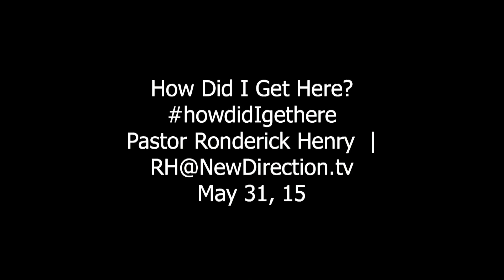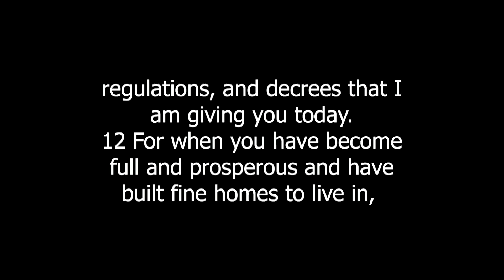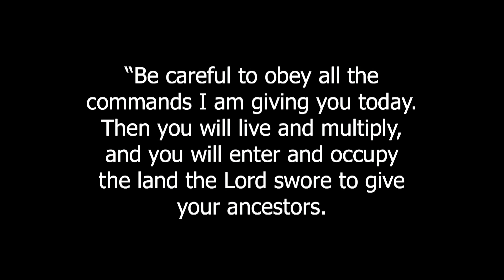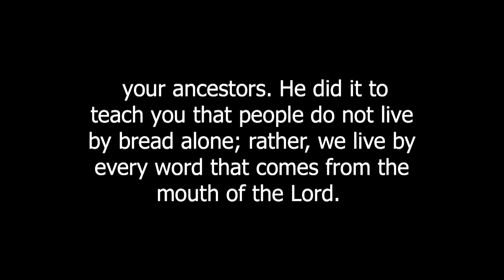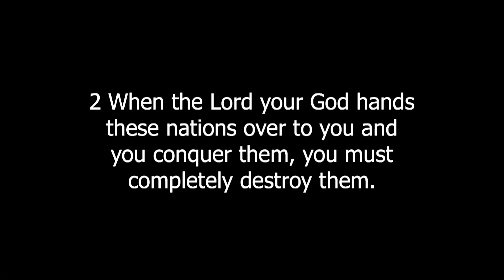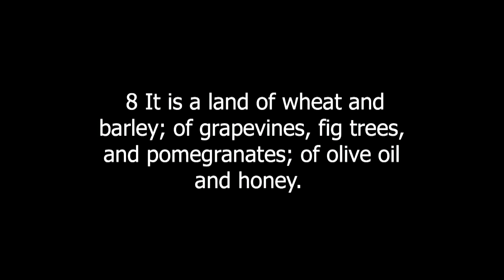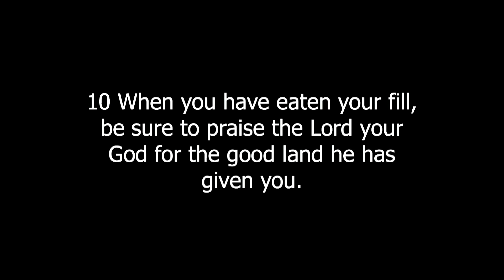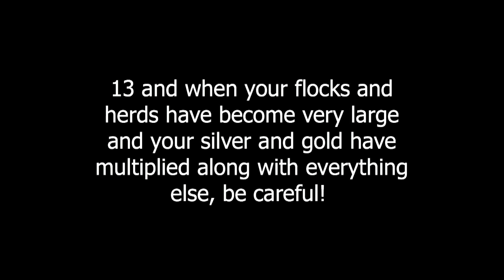How Did I Get Here?